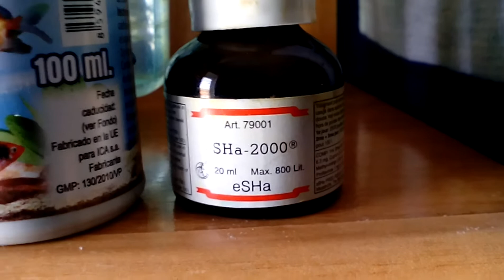Nuevo MEDICAMENTO para los TETRAS